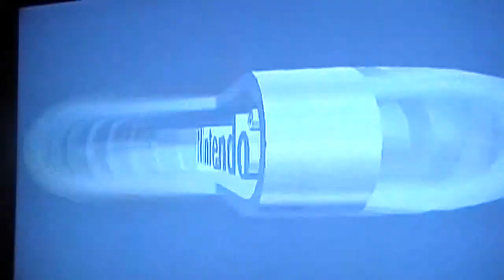Mario Kart Week: SMR Plays: Mario Kart 64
What's up everyone SonicMarioRayman12345 back again welcome to Mario Kart Week where I play mario kart games though out  the week.